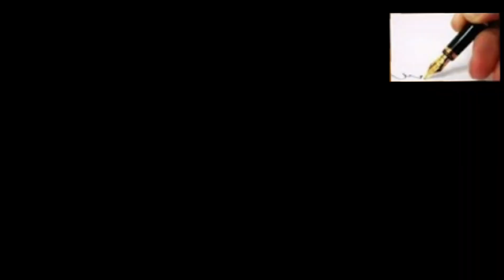ബൈബിൾ പഠന പരമ്പര ബൈബിളിലുടെ ഒരു ധ്യാനാത്മക യാത്ര Babu M V Evg.Episode 0184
Bible Study Series. ബൈബിൾ പഠന പരമ്പര. A Meditative Journey into the Bible. ബൈബിളിലൂടെ ഒരു ധ്യാനാത്മക യാത്ര. Evangelist M V Babu. Episode 0184 Deuteronomy 25

CBS Publications,Jaipur,Rajasthan ഒരുക്കുന്ന ബൈബിൾ പഠന പരമ്പര .

"ബൈബിളിലുടെ ഒരു ധ്യാനാത്മക യാത്ര" എന്ന ഈ പരമ്പര ( തിങ്കൾ മുതൽ വെള്ളി വരെ ) തുടക്കം മുതൽ മുടങ്ങാതെ കേൾക്കുവാൻ മറക്കരുത്. ഈ യാത്ര നയിക്കുന്നത് Evg.M V Babu,Kallissery,Kerala.